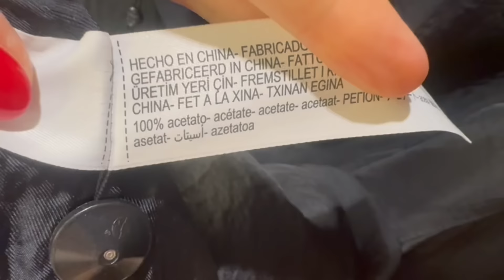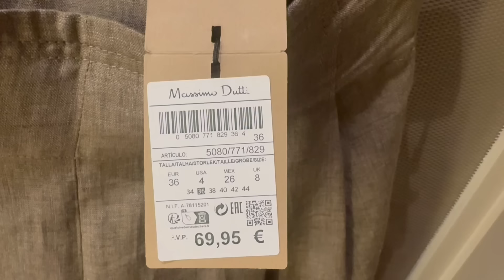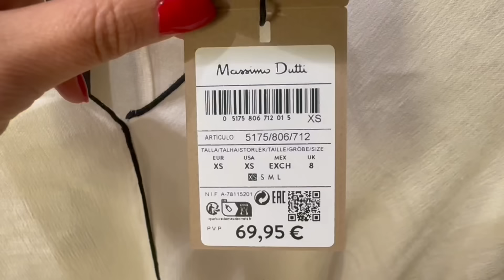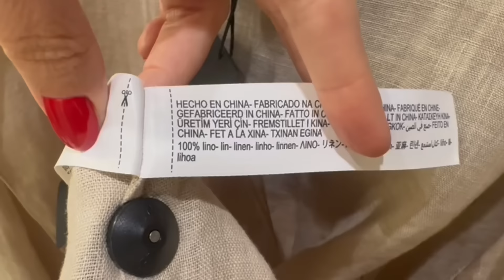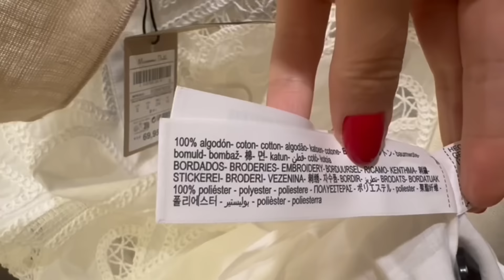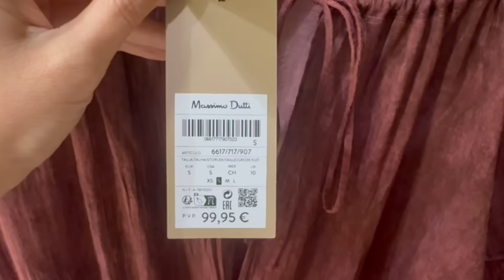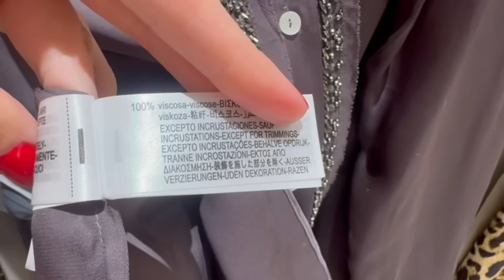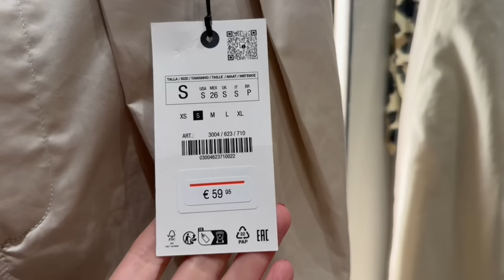Шопинг Влог| Massimo Dutti, Zara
Мои параметры: рост 167, ог - 89, от - 68, об - 93, размер ноги 39 (25 см)